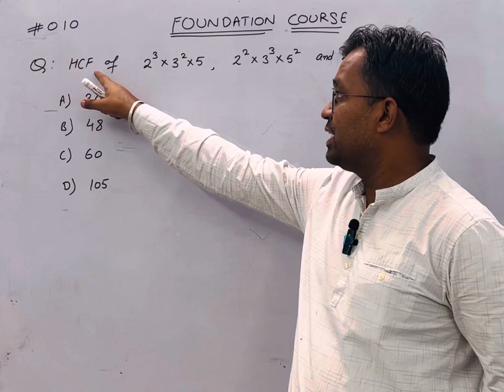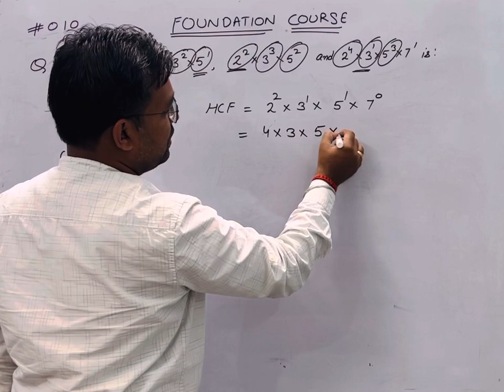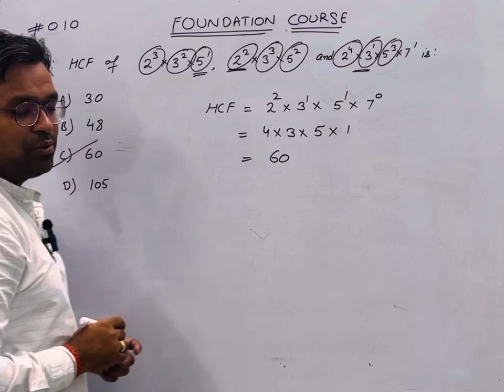Foundation course for class 9th/10th students | IITJEE | NEET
Foundation course for class 9th /10th students targetiing iitjee and neet

This is our new course named FOUNDATION COURSE for class 9th as well as for class 10th students. We are very happy to work on this our new project as this is the most demanding course from most of the parents. This course will definitely help the students who want to settle their future in engineering and medical line. Students who are going in big institutions in metro cities face problems in their concerned classes. This course helps all type of students.

For this course we explore number of books for bringing good questions for your preparation. This course also helps the students seeking for Olympiad preparation.

About teacher: Sumit Kumar (12+ years extreme teaching experience)
Many number of students scored 100/100 under the supervision of Sumit sir. Most of the students develops interest in mathematics with the methodology of teaching mathematics by Sumit Sir.

Thanks 🙏

Regards
Complete team